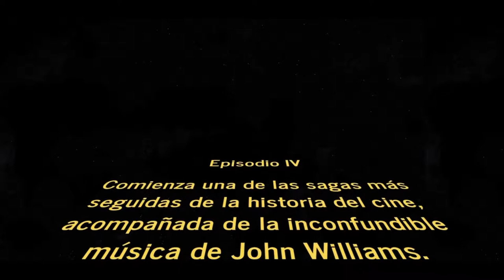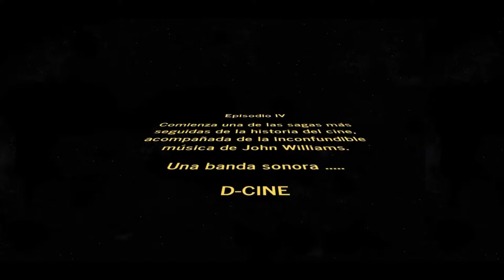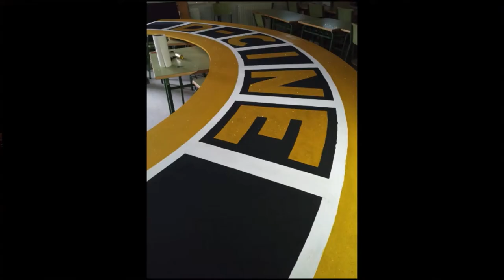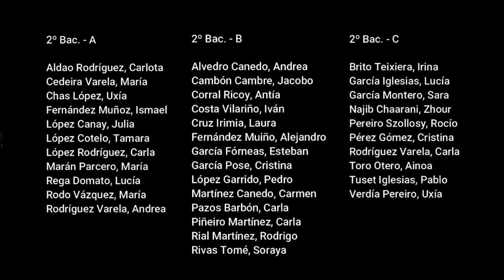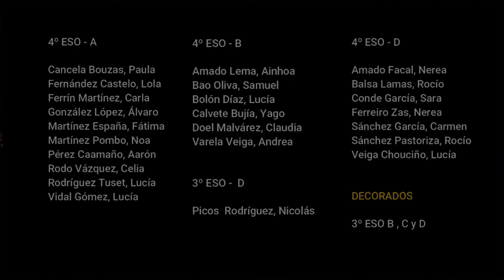DCINE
PROYECTO MUSICAL REALIZADO POR LOS ALUMNOS DE MÚSICA DEL IES MANUEL MURGUÍA DE ARTEIXO DURANTE EL CURSO 2018/19 - "D-CINE"
VÍDEO REALIZADO EN COLABORACIÓN CON EL CONCELLO DE ARTEIXO